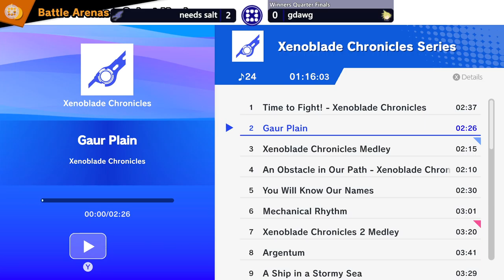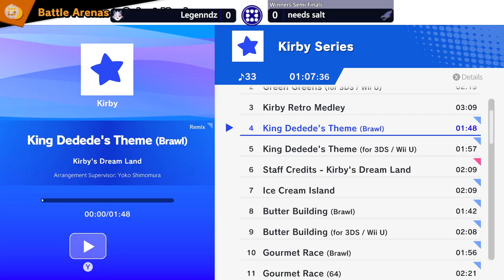Rowan University Smash Virtual Esports Open 9/18/21